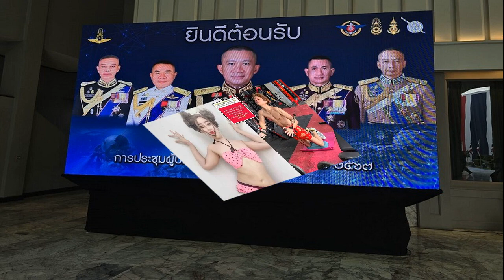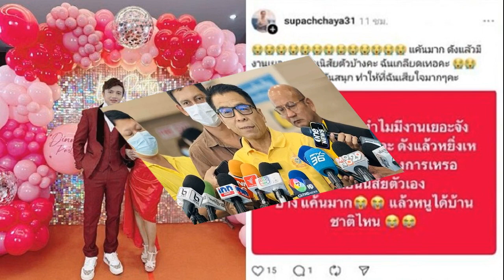ไร้เงา 'บิ๊กต่อ' มอบ 'บิ๊กต่าย' ประชุม ผบ เหล่าทัพ เจ้าตัว แจ้ง กลับนั่ง รอง ผบ ตร ตามเดิม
24 มิ.ย. 2567
09:15 น.
ไร้เงา “บิ๊กต่อ” มอบ “บิ๊กต่าย” ประชุม ผบ.เหล่าทัพ เจ้าตัว เผย กลับไปทำหน้าที่ รอง ผบ.ตร.ตามเดิม สถานการณ์ สตช. ไม่มีอะไรทุกคนต้องทำงาน

24 มิ.ย. 67 – ที่กองบัญชาการกองทัพอากาศ (บก.ทอ.) พล.ต.อ.กิตติ์รัฐ พันธุ์เพ็ชร์ รองผู้บัญชาการตำรวจแห่งชาติ เดินทางมายังอาคาร กองบัญชาการกองทัพอากาศ เพื่อเข้าร่วมประชุมผู้บัญชาการเหล่าทัพ โดยมีสีหน้ายิ้มแย้ม
ผู้สื่อข่าวได้สอบถามว่า วันนี้ พล.ต.อ.ต่อศักดิ์ สุขวิมล ผู้บัญชาการตำรวจแห่งชาติ (ผบ.ตร.) ได้มอบหมายให้มาประชุมแทนใช่หรือไม่ พล.ต.อ.กิตติ์รัฐ กล่าวว่า พล.ต.อ.ต่อศักดิ์ ได้มอบหมายให้ตนมาเข้าร่วมประชุมเป็นลายลักษณ์อักษร เนื่องจากท่านติดภารกิจ จึงได้มอบให้ตนมาร่วมประชุมแทน ซึ่งตอนนี้ก็ถือว่า ท่านได้ปฏิบัติหน้าที่เป็นผู้บัญชาการตำรวจแห่งชาติ ส่วนตนก็กลับไปเป็น รองผู้บัญชาการตำรวจแห่งชาติ

เมื่อถามว่า ตามจริงแล้ววันนี้ พล.ต.อ.ต่อศักดิ์ ต้องมาร่วมประชุมเอง ซึ่งถือเป็นภารกิจแรกหลังกลับเข้ารับตำแหน่งใช่หรือไม่ พล.ต.อ.กิตติ์รัฐ กล่าวว่า ใช่ท่านติดภารกิจต้องเข้าใจว่า ท่านมีภารกิจมาก
เมื่อถามว่าหลังจากที่พล.ต.อ.ต่อศักดิ์กลับมาที่สำนักงานตำรวจแห่งชาติท่านมีภารกิจมากใช่หรือไม่ พล.ต.อ..กิตติ์รัฐ ระบุว่า ก็ต้องถามท่านดู แต่วันนี้ท่านได้มอบหมายตนเป็นลายลักษณ์อักษร

เมื่อถามถึงบรรยากาศภายในสำนักงานตำรวจแห่งชาติภายหลังพลตำรวจต่อกศักดิ์ได้กลับไปดำรงตำแหน่งตามเดิม พล.ต.อ. กล่าวว่า ก็ไม่มีอะไรทุกคนก็ต้องทำงาน
เมื่อถามว่า พล.ต.อ.ต่อศักดิ์ ได้สั่งงานเยอะหรือไม่ หลังจากกลับไปรับตำแหน่ง พล.ต.อ.กิตติ์รัฐ กล่าวว่า ปกติงานที่เป็นแฟ้มก็ต้องมีจำนวนมากอยู่แล้ว รวมถึงงานภารกิจตามหน้าที่ราชการ